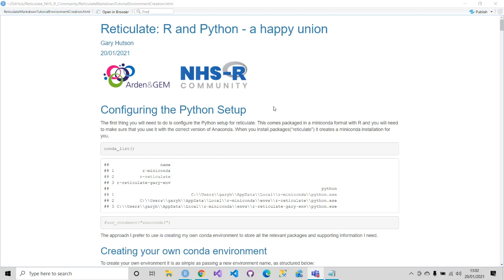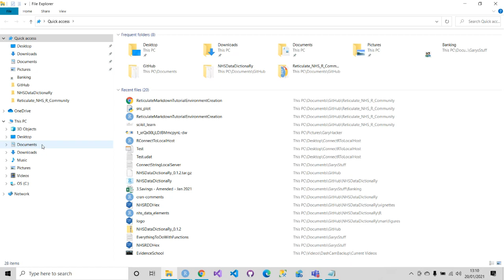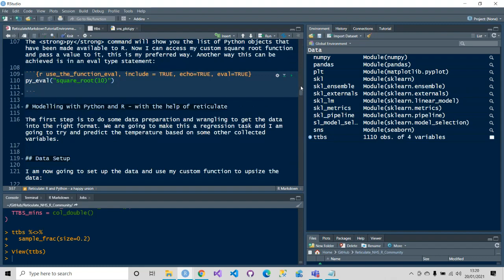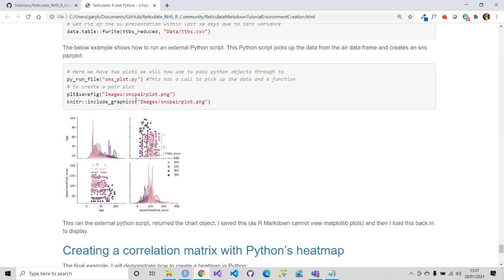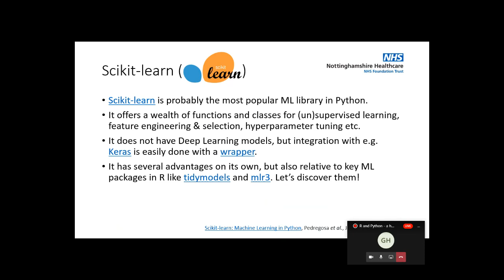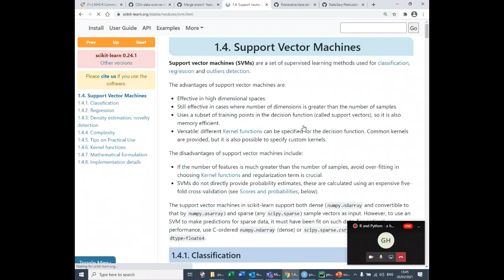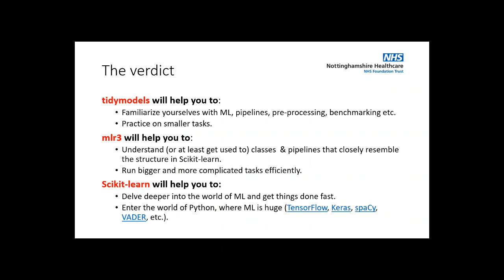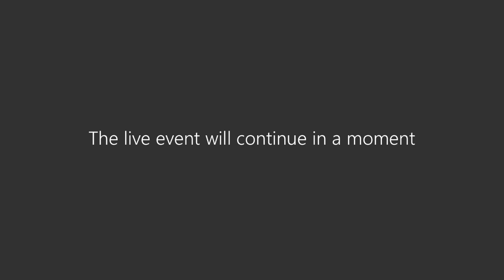R and Python – a happy union with reticulate webinar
This webinar was facilitated by Gary Hutson and Andreas Soteriades on Wednesday 20th January from 1-2pm.